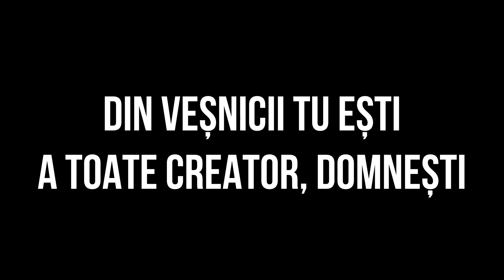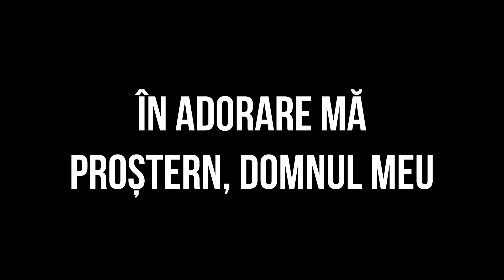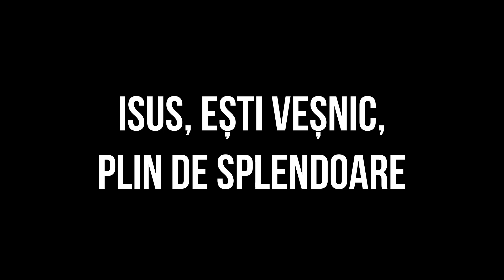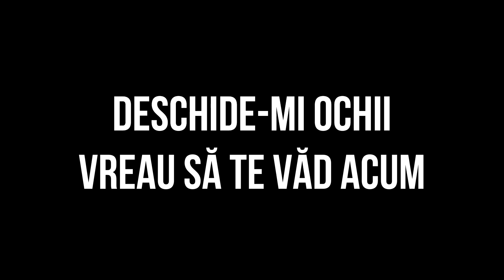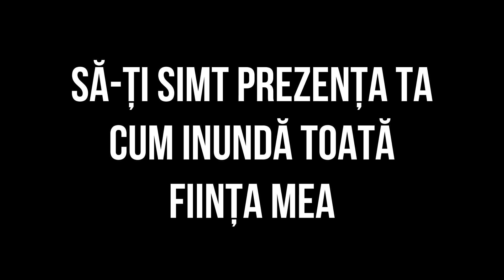Doar Tu Ești Vrednic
Not an Idol - Doar Tu ești vrednic

!! Acest videoclip cu versuri a fost făcut pentru a ajuta bisericile mici să se închine ca o congregație. Orice încălcare a drepturilor de autor nu este intenționată. !!